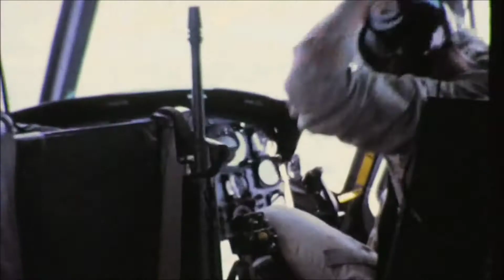tmtp - california dreamin' (legendado)